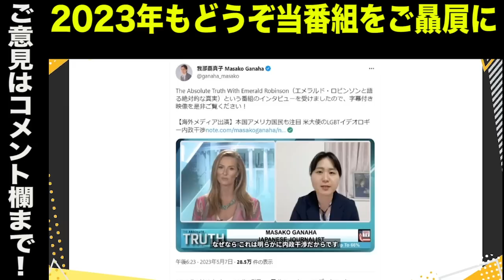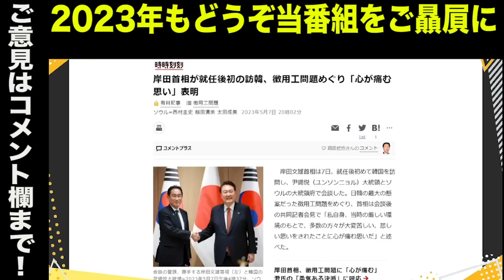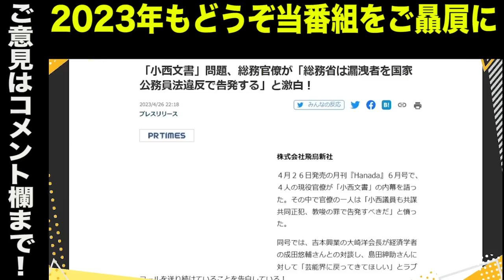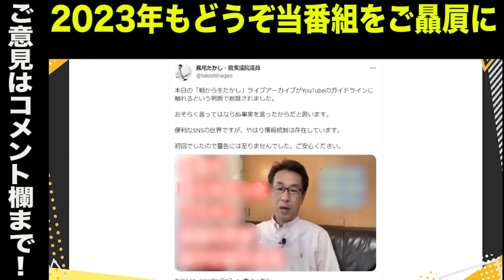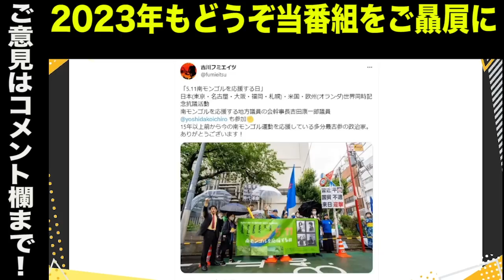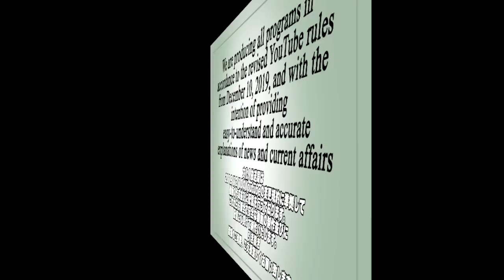我那覇真子氏の快進撃…売国勢力を一蹴へ／小西洋之議員万事休す…官僚「総務省は漏洩者を国家公務員法違反で告発する」／岸田土下座外交に怒り…徴用工問題めぐり「心が痛む思い」表明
「Ginza7thStudio」

「Gohei Nishikawa」

まだまだスポンサーが足りない文化人放送局では、『7.8奈良テロ事件』の真相究明番組が原因か、謎の広告剥がしなのか広告収入が激減しています。ぜひ動画概要欄の専用ページから皆様のクリック募金で制作費の応援お願いします。